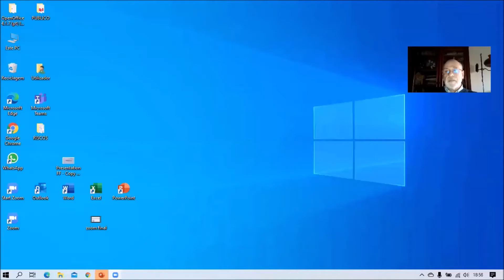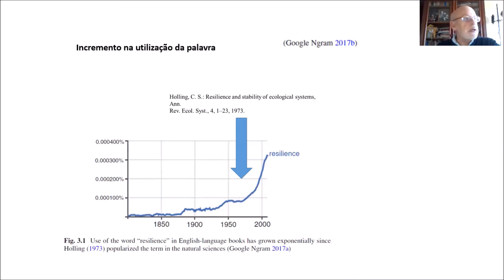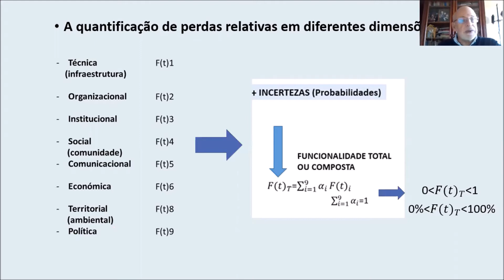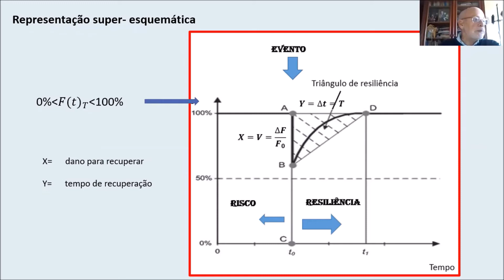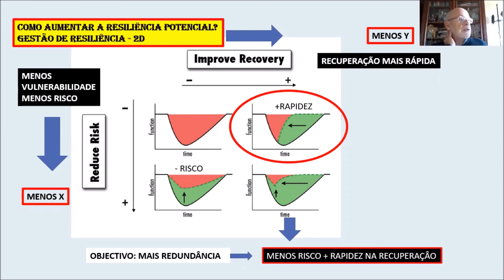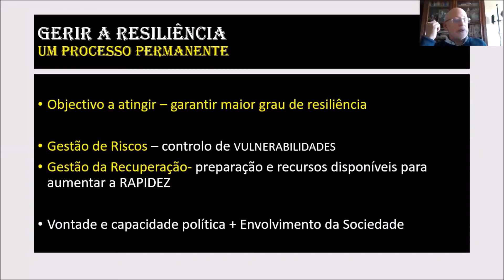V CIR | 15-10-2020 | Painel sobre Gestão de Riscos | António Betâmio de Almeida (ID212)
Apresentação feita no V Congresso Internacional de Riscos, subordinado ao tema "Contributos da ciência para a redução do risco. Agir hoje para proteger o amanhã". / Presentation made at the V International Congress on Risks, under the theme: “Contribution of the science for Disaster Risk Management. Acting today, protecting tomorrow”.

- Tema do painel / Theme:
Gestão de Riscos / Risk Management

- Autor / Author:
António Betâmio de Almeida.

- Título da comunicação / Title of the Communication:
"Métricas de resiliência: uma reflexão conceptual no contexto da gestão do risco".

Centro de Formação de Professores da RISCOS